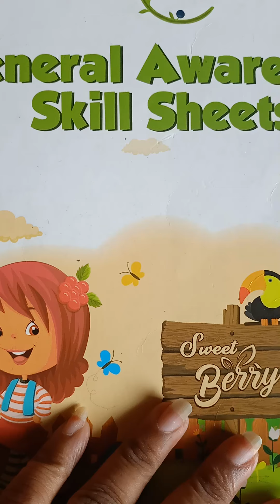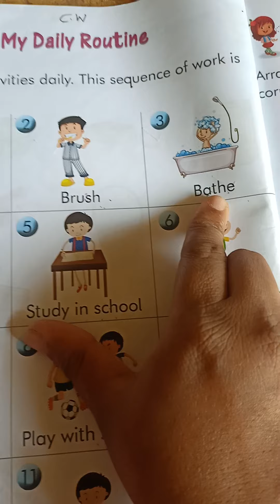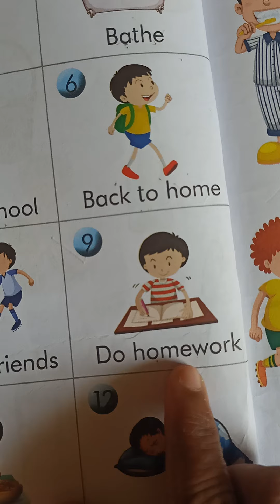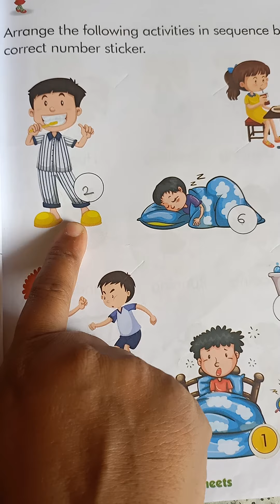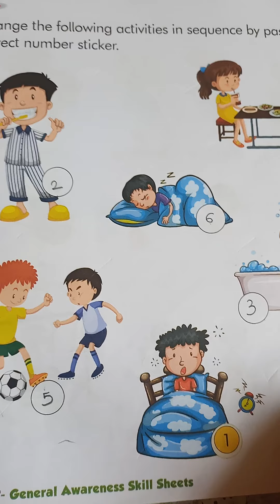Jr KG ,GK - My Daily Routine